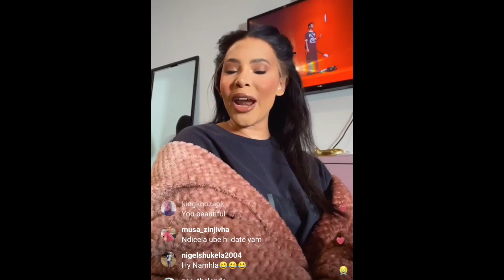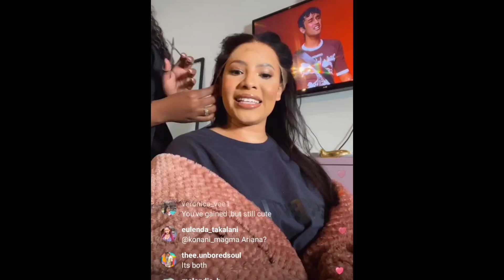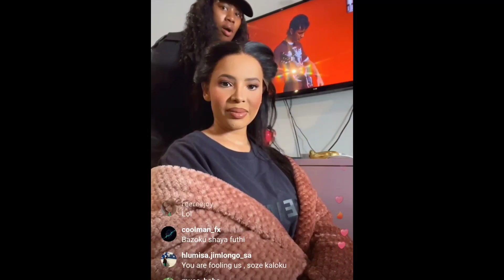Is Thuli Phongolo Pregnant? Please Watch and Tell Me!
In this video, Thuli Phongolo Live Instagram. Fans are saying she is pregnant.